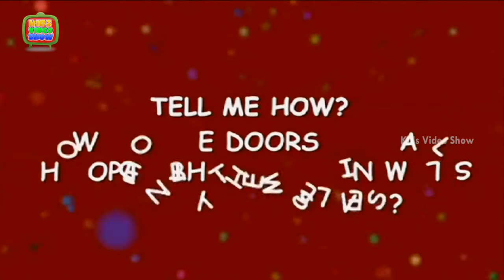How Do Automatic Doors Know When To Open - Automatic Door Opening Mechanism Explained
It’s true. Those doors — known as automatic doors — open and close with the help of simple technology, not magic. But they are fun and do seem just a little bit magical. If you want to pretend they’re magic, we won’t tell anyone!

Automatic doors operate with the help of sensors. Sensors do exactly what they sound like they’d do: they sense things. There are many different types of sensors that can sense different types of things, such as sound, light, weight, and motion.

For example, some automatic doors operate when they’re triggered by sensors that sense weight. These weight sensors might be disguised in a rubber mat in front of the door. When you step on the mat, the sensors send a signal to the automatic doors that tells them to open.

Other automatic doors operate on optic or motion sensors. These sensors might be mounted above a set of automatic doors or built on the top or the sides of the frame of the automatic doors.

When these optic or motion sensors sense motion nearby, they trigger the automatic doors to open and then close. This is why, when you approach a set of automatic doors, they will open as soon as you get close enough to activate the sensors.

Automatic doors have many useful purposes, which is why you can find them in many different types of locations. From supermarkets to airports and many types of large buildings, automatic doors make it easier for people to get into and out of buildings. They are especially helpful for people who are handicapped.

Similar to revolving doors, automatic doors also help to save energy, since they limit the amount of time that doors are open to only those times people are entering or exiting a building. And if you’ve ever shopped until your hands are full of bags, you know how handy automatic doors can be when it’s time to head to the car!